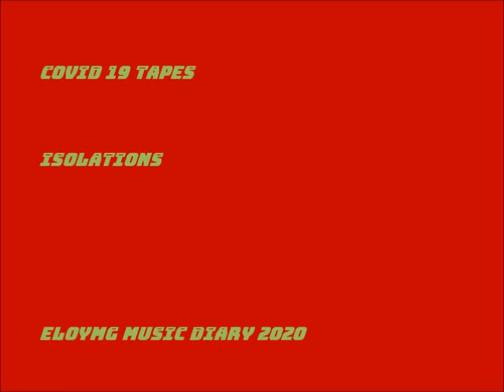Isolation 12 Start up by eloymg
The Corona Tapes
Isolation 12 Start up
by eloymg music diary 2020